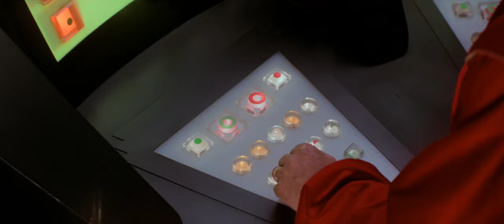General Kala's Death Scene | Flash Gordon (1980) HD Clip 45